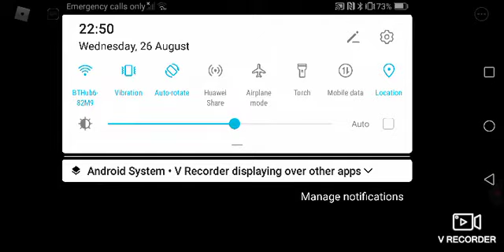26 August 2020